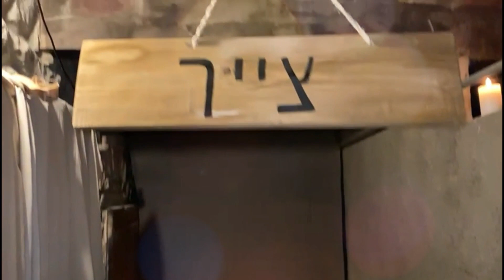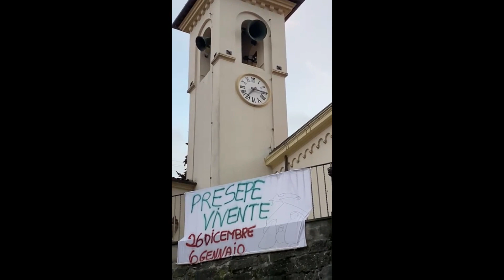Il Presepe vivente di Tosi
Il Presepe vivente di Tosi del 26 dicembre 2022.
Tantissima gente per scoprire questa meravigliosa iniziativa che ha coinvolto tutto il paese.
Un ringraziamento speciale alla Parrocchia e alla Pro Loco Un’Idea di Tosi e Pian di Melosa per l'organizzazione e la rappresentazione della natività.
Grazie anche ai volontari della Misericordia per aver svolto il servizio di assistenza durante l'evento.
Appuntamento a venerdì 6 gennaio con la replica, a partire dalle ore 16.